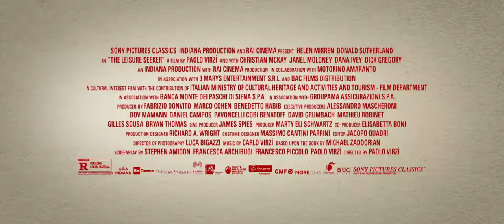THE LEISURE SEEKER, by Paolo Virzì - TRAILER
THE LEISURE SEEKER
DIRECTED BY Paolo Virzì
Country: USA
Language: English
Running Time: 112min
Film Year: 2017
Category: Film

The Leisure Seeker stars Academy Award-winner® Helen Mirren and two-time Golden Globe-winner® Donald Sutherland as a runaway couple going on an unforgettable journey in the faithful old RV they call The Leisure Seeker, travelling from Boston to The Ernest Hemingway Home in Key West. They recapture their passion for life and their love for each other on a road trip that provides revelation and surprise right up to the very end.

 All ticket sales from this event will be donated to United Way of the Florida Keys to aide in the Hurricane Irma Relief Fund.
Tickets for this screening will be $13.  No discounts, promotions, or All-Access Passes may be used.

SHOWTIMES
Sunday October 15th @ 1:00pm MDC’S TOWER THEATER

CREDITS
Director: Paolo Virzì
Producer: Fabrizio Donvito, Marco Cohen, Benedetto Habib
Screenwriter: Stephen Amidon, Francesca Archibugi, Francesco Piccolo, Pablo Virzì
Cinematographer: Luca Bigazzi

Cast: Helen Mirren, Donald Sutherland, Christian McKay, Janel Moloney, Dana Ivey